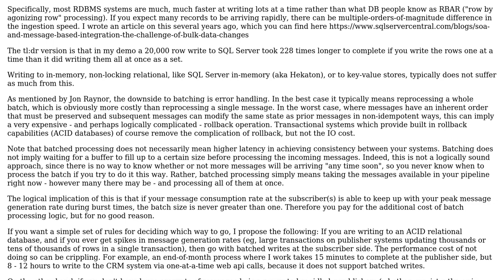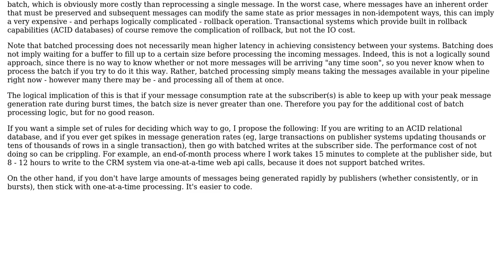Software Engineering: Pros and cons of consuming events in batches (2 Solutions!!)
Software Engineering: Pros and cons of consuming events in batches

With thanks & praise to God, and with thanks to the many people who have made this project possible! | Content (except music & images) licensed under CC BY-SA | Music | Images & others | With thanks to user Jon Raynor user antonro user allmhuran and the Stack Exchange Network Trademarks are property of their respective owners. You are responsible for your own actions.